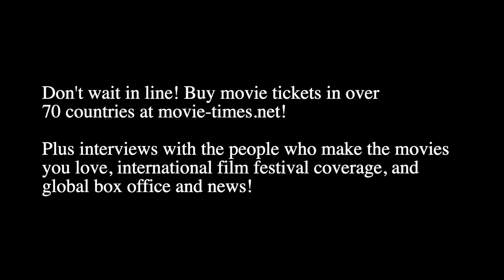Sarah Green: THE BIKERIDERS (London Premiere)